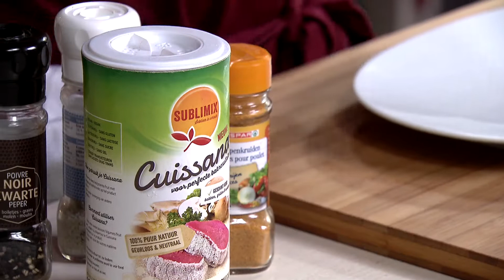Oosters wortelsoepje met kippenspiesje